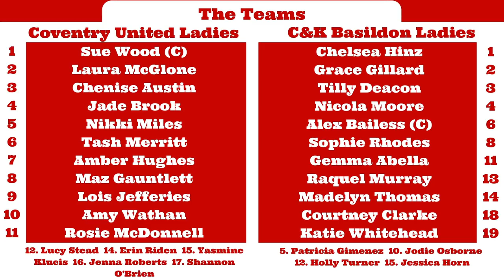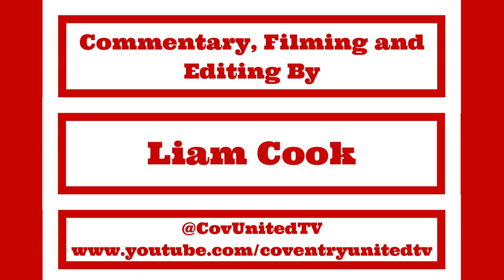Coventry United Ladies vs C&K Basildon - The Best Bits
Relive the action from the FA Womens' National League as Coventry United Ladies return to the top of the Southern Premier Division with a 4-1 win over C&K Basildon. The Red and Green Girls could and should have won by a far superior margin, but the three points are safe and sound following a Jade Brook double, along with goals from Amy Wathan and Player of the Match Amber Hughes